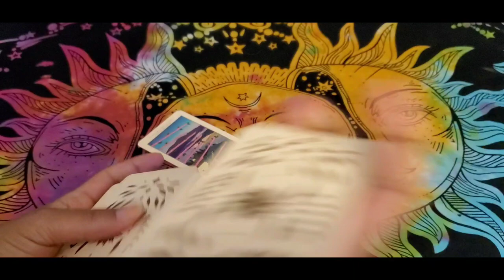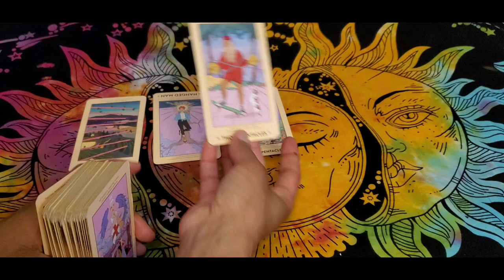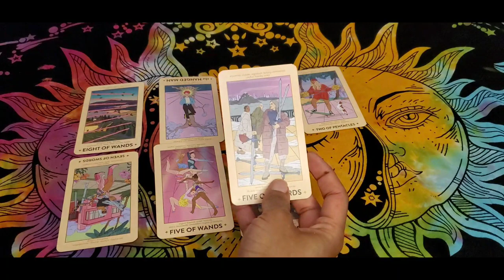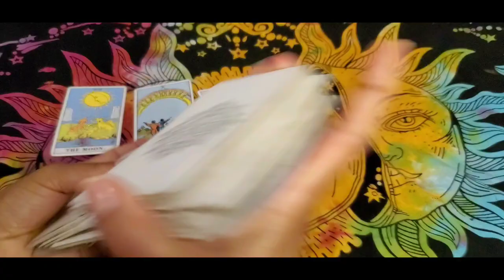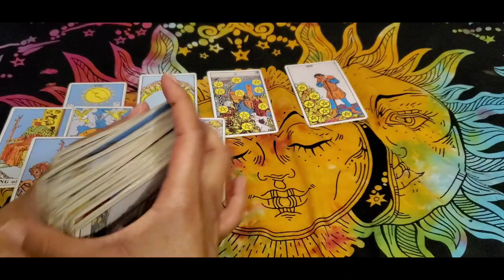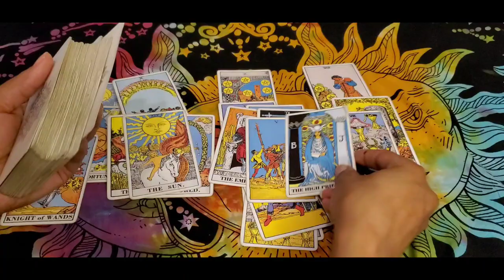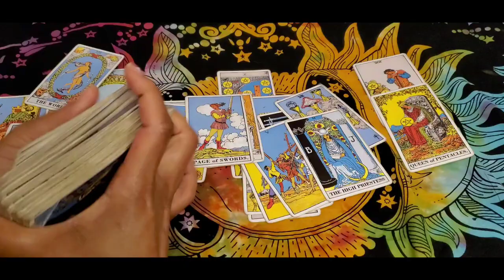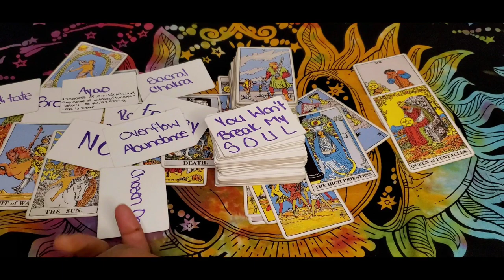🔮THIS PERSON IS LOOKING FOR YOU👀 BUT THEY’RE BLOCKED🚫FROM COMING TOWARDS YOU! THIS GOT MESSY🥴😬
💕HIIIIIII🙋🏾‍♀️ I’M NALA LATRICE💕

🎓Bachelors Business Mgmt & Psychology
👩🏾‍🎓Masters Organizational Leadership
🎤10 Year Motivational Speaker
🌻Certified Life Coach & Reiki
👁️Psychic Intuitive Messenger